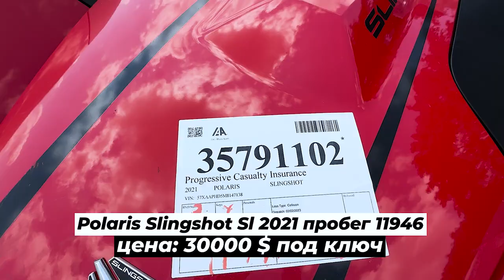COPART США! НОВИНКИ И ЦЕНЫ ПОД КЛЮЧ НА АВТО С ДОСТАВКОЙ В ВАШУ СТРАНУ!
Доставка по всей РФ и странам СНГ из США, Европы, ОАЭ!

Будем рады привезти Вашу мечту по выгодной цене!